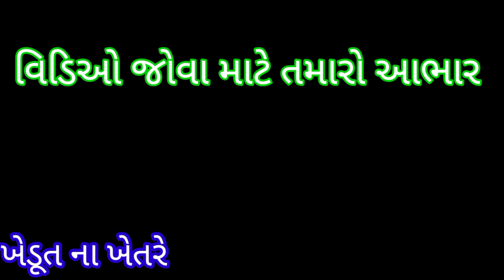મગફળી ની ખેતી 39 નંબર મા રેકોરતોડ ઉત્પાદન 2022/મગફળી નો ઉતારો/magfali kheti gujrati/મગફળી /Peanuts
magfali bhav
મગફળી ભાવ
magfali ma munda
khedut na khetre
ખેડૂત ના ખેતરે
kishor rathod